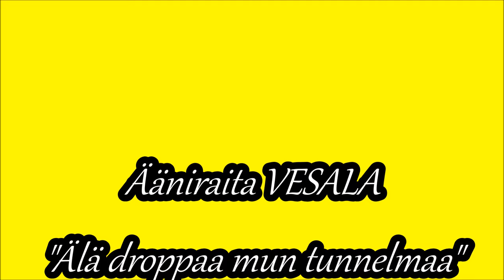"Älä droppaa mun tunnelmaa" VESALA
Reccu,recun.kuvat.fi  Kiitos kaikille peukuista ja loistavaa kesän jatkoa!  Teereccu